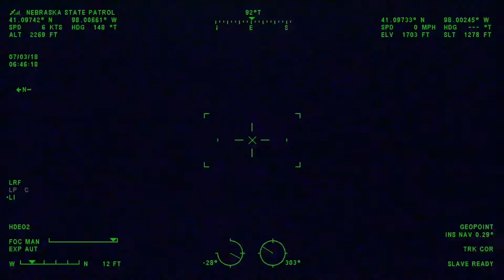7-3-Cornfield Missing Man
An elderly gentleman went missing in Merrick County this morning and wandered into a cornfield. The NSP helicopter was called in to help and with the use of thermal vision was able to locate the man safely.